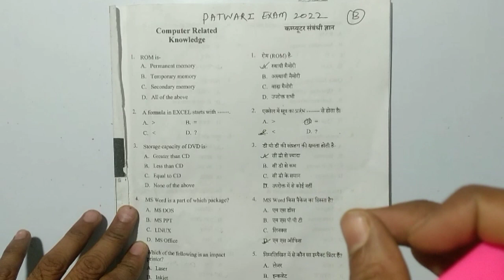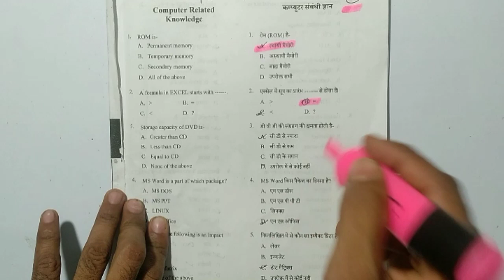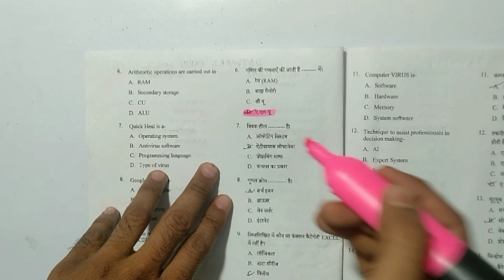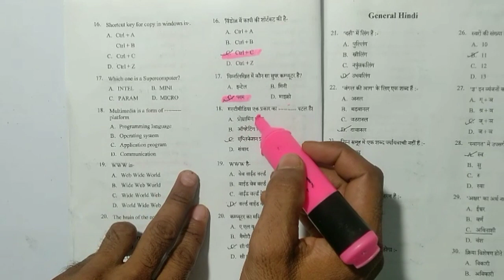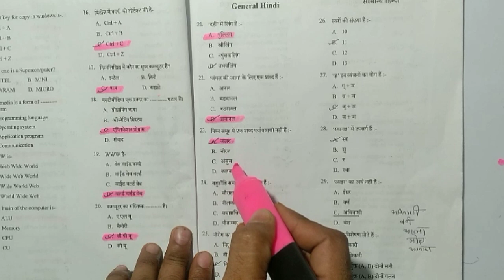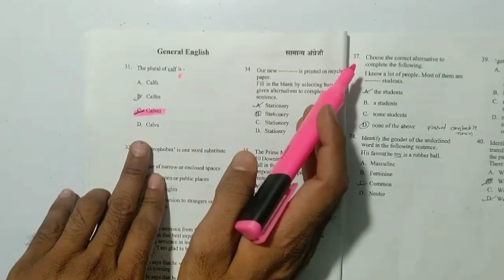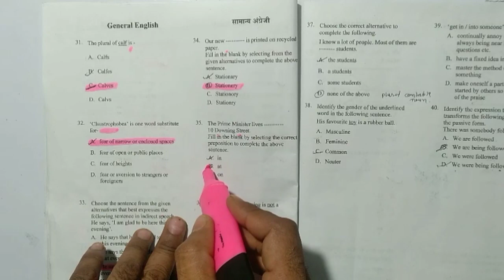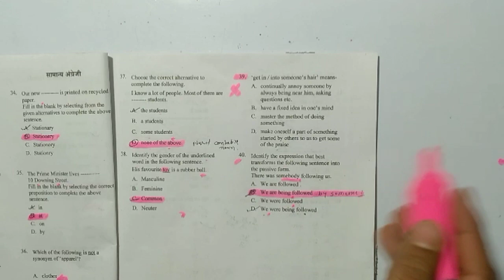patwari exam analysis, cutoff and answerkey patwari exam, computer hindi, and enghlish.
Here you will find a lot of vedios related to  education for Any compitition exam.

         Thankyou🙏🙏